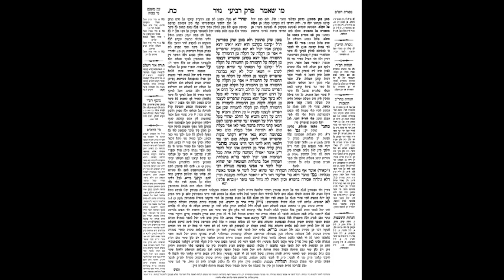Nazir Daf 28